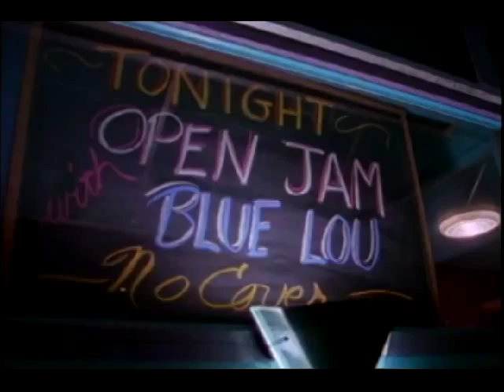James Hetfield the bluesman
James Hetfield plays blues with a "strat" ,rare funny looking moment.
taken from "A year and a half in the life of Metallica"